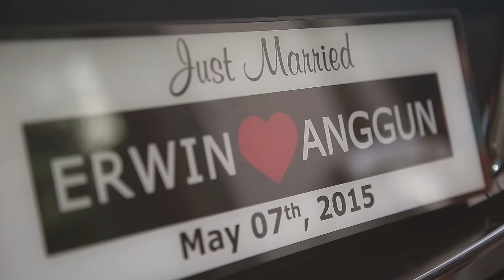Erwin & Anggun SDE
Finally it's Erwin big day which is exactly after 8 years and 8 months relationship they decided to take one step closer into the next decision in life which is marrying his one and only love Anggun.
We are so happy to present you the full highlight video. It's described so much emotions in the wedding ceremony. especially during their exchanging vow moment, all audience couldn't hold their tears. It's a very touching moments.
But that's not all of it. In the reception, they amazed everyone with their performances and be Spotlight of the night. Since Erwin was a wedding singer, he rocks the night with his awesome voice, and anggun also amazed all the audience with her beautiful gown and of course their wedding dance is unforgettable.

Congratulations for both of them !We hope in future your marriage life will be full of happiness. It's really a wonderful wedding

MUA by @selvimakeupartist
Decoration by @thesoul_batam
Venue @pacificpalacehotel

Lotsa love,
@springworks Team
‪#‎springworksvideografia‬ ‪#‎springworks‬ ‪#‎axtweddingstory‬